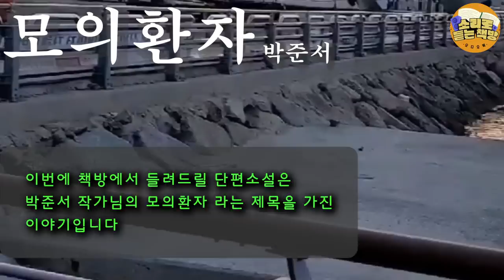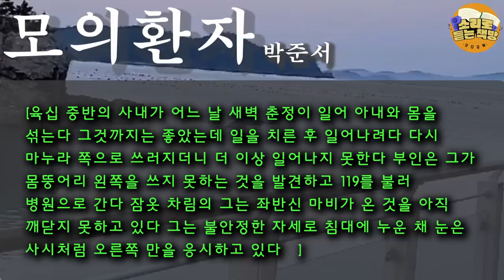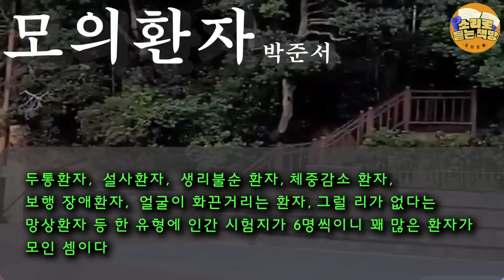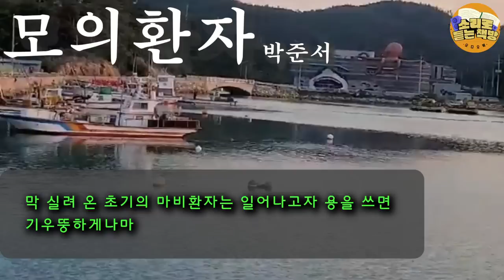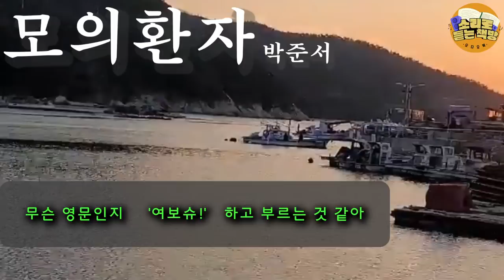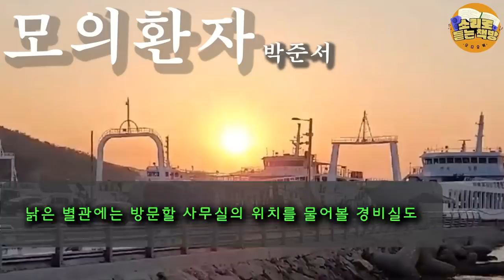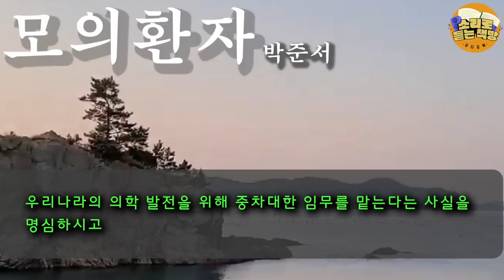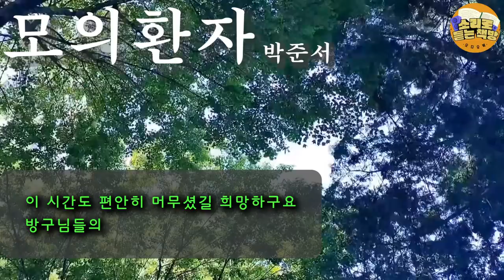자막있는오디오북 ⼁ 모의환자⼁박준서⼁연금은 건드리지도 못하게 하는 아내, 대학생 아들과 고3 딸을 둔 아버지 A씨는 안서운 이라는 이름의 가짜환자 아르바이트를 시작한다.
작품 : 모의환자 (화부정 소설집 중)
작가 : 박준서

(모의환자)는 쓸쓸한 분위기이면서도 인간의 저 밑바닥을
아주 정확히 꿰뚫고 있는 소설이다.
삶의 안과 밖 즉, '진짜'와 '모의'가 서로 부정하지 않고 맞닿은채
공존해야 하지만, 그렇지 못하는 현실 삶의 비의성을 강조하는
서사로 읽힌다.
-김성달 문학평론가의 평 중 -

*영상 (포미님, 산소영애님)

*낭독을 수락해주신 박준서 작가님께 감사인사드립니다.